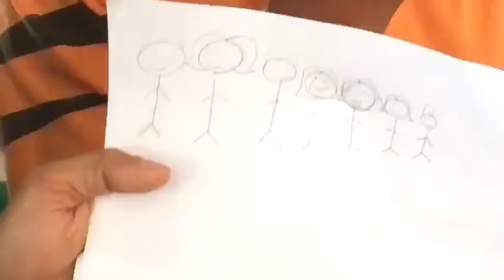Motivasi Tahun 6 Skbbsb 2018